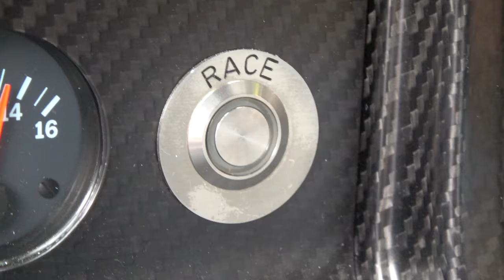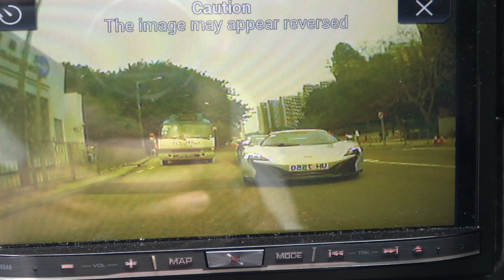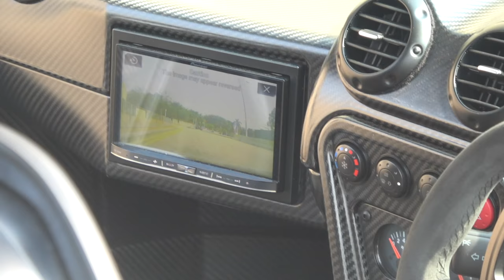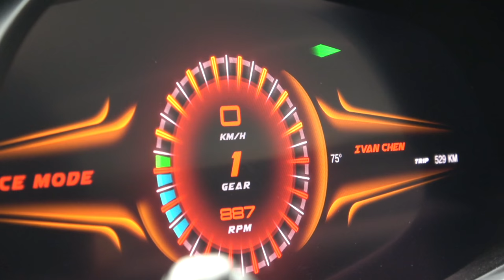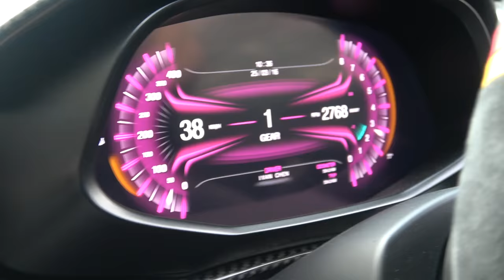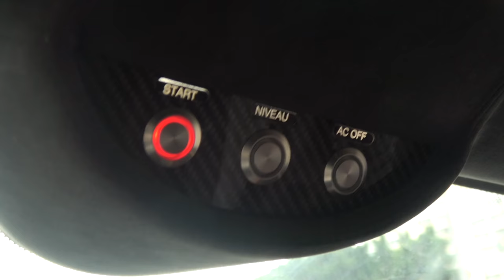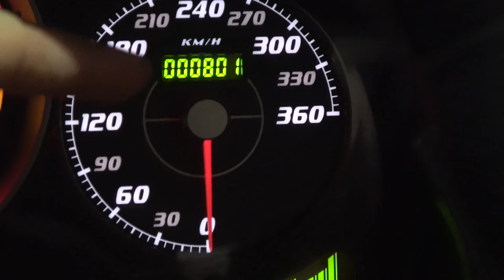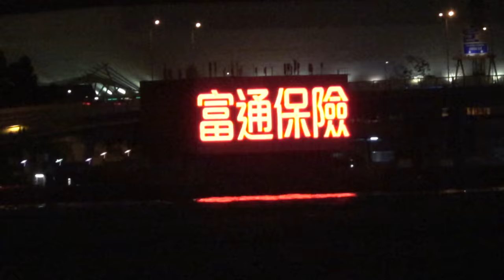Taking A Gumpert Apollo to Hong Kong's Most Expensive Car Park!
4 Gumpert Apollo's in one day and an incredibly special private car park!